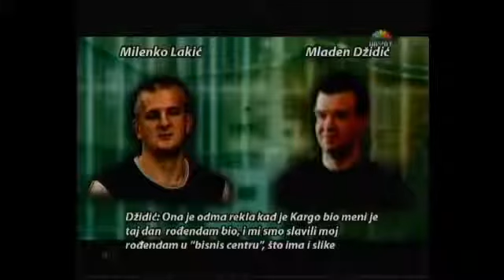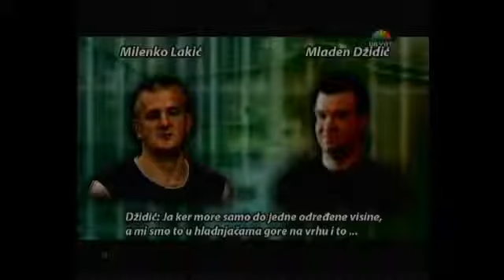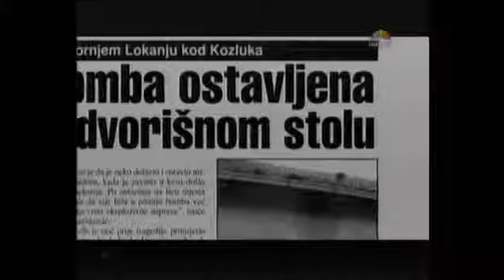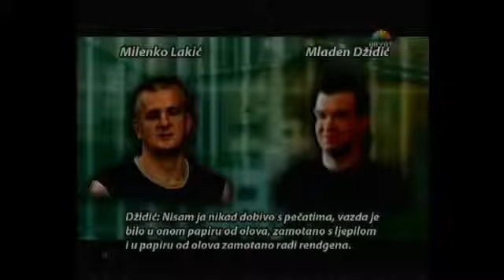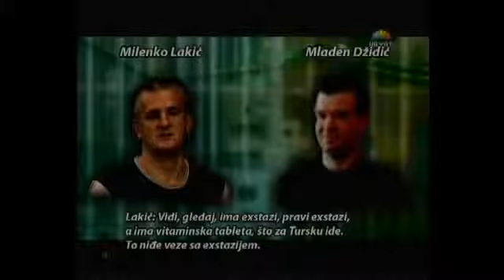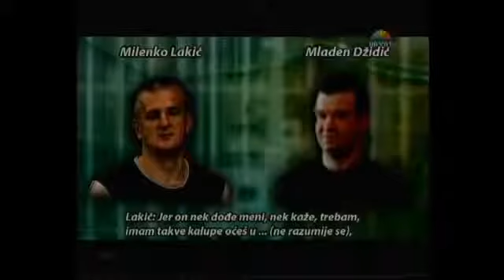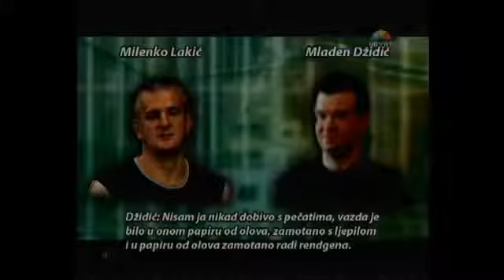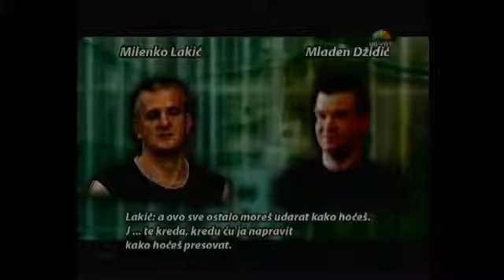Bosanska Mafija - Milenko Lakic sudjenje